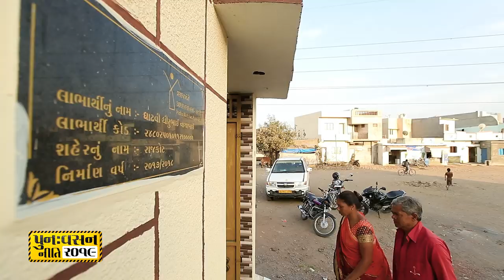Gujarat going big way towards in-situ slum rehabilitation & affordable housing